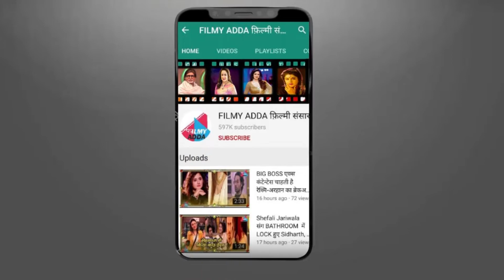Parag Tyagi BLASTS On Asim Riaz For Calling Him NALLA || Filmyadda